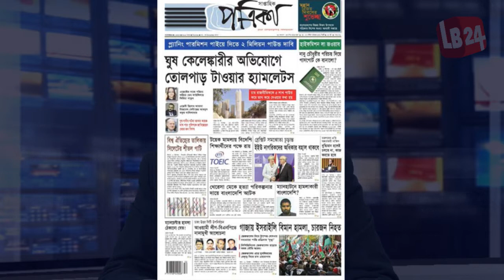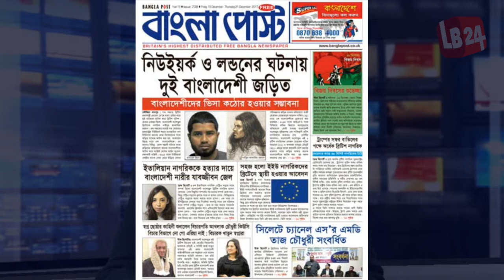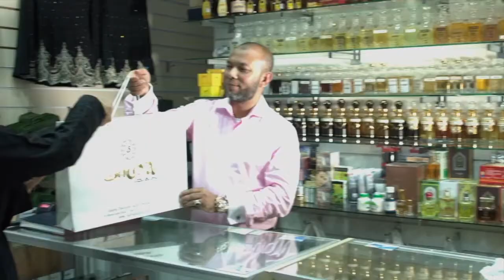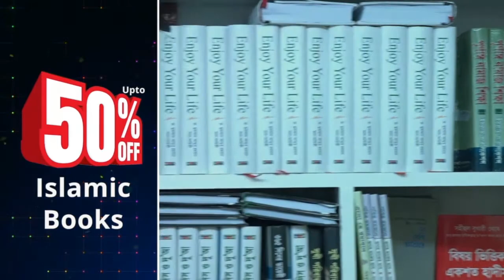Views On Top News | Episode 44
Watch Live “ Views On Top News” on LB24tv.
Today’s guests: Anwar Shahjahan & Ashik Mahmud.
Host: Taysir Mahmud.
Please tune in to: Facebook.com/LB24tv